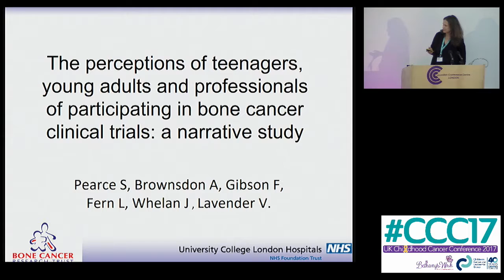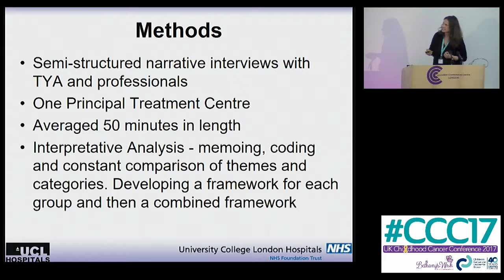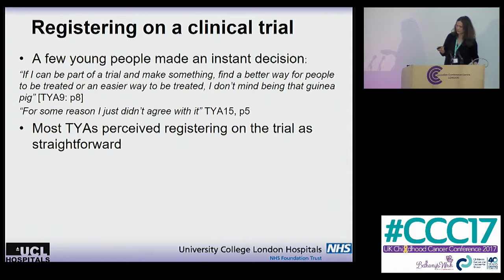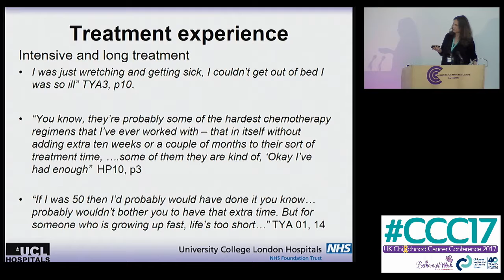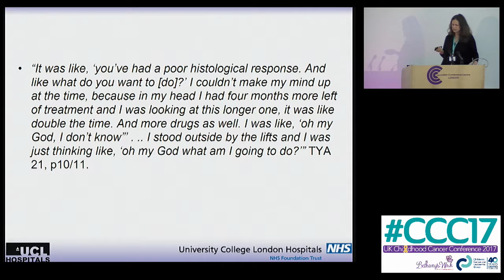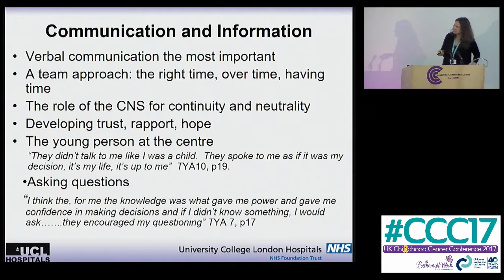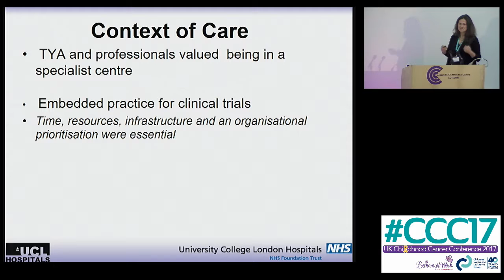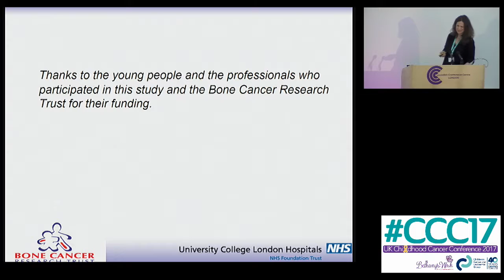Participating in clinical trials for TYA cancer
Dr Susie Pearce from Plymouth University talks about her work 'The perceptions of teenagers, young adults and professionals about participating in bone cancer clinical trials: a narrative study'. Filmed at the UK Childhood Cancer Conference 2017.